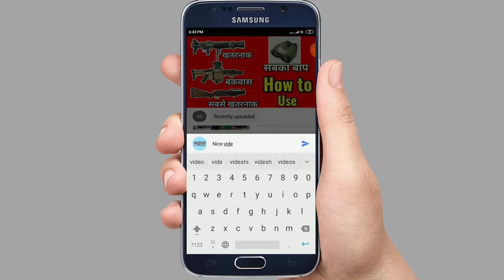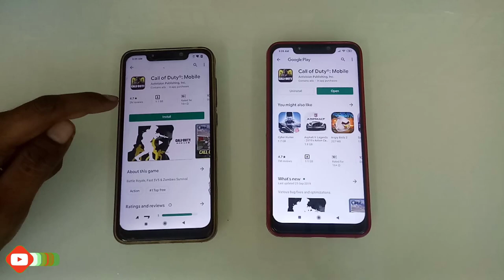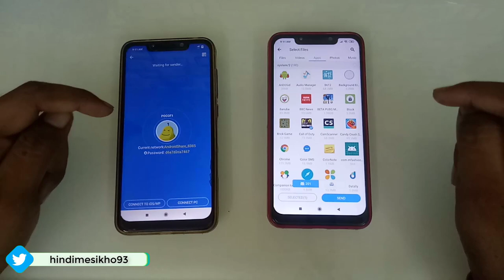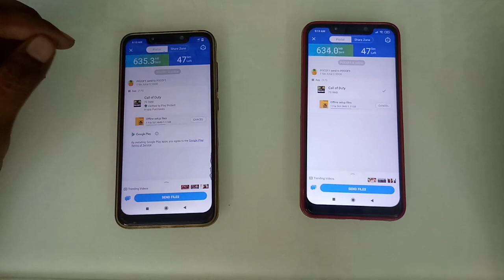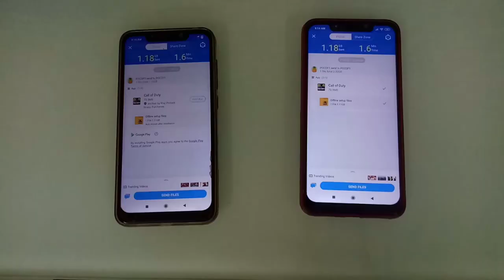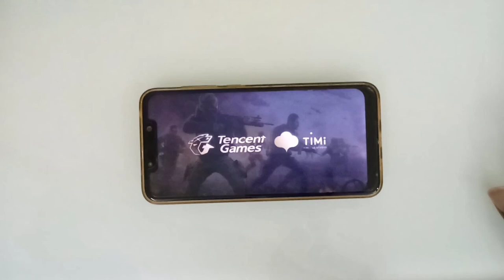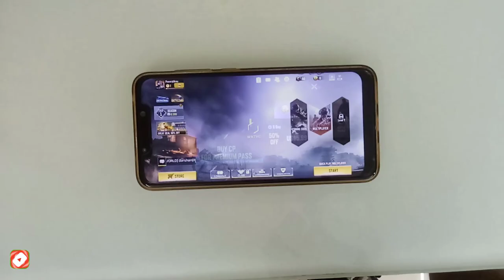बिना इंटरनेट Call of Duty कैसे Download करे ।। How to Download Call Of Duty Without Internet